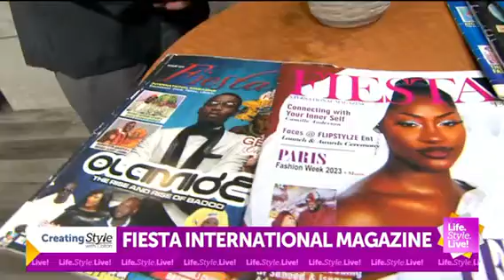INTERVIEW with Publisher, Fiesta Int. Magazine, Oluseyi Ogunlana aka Don Fiesta on WISH TV, USA.